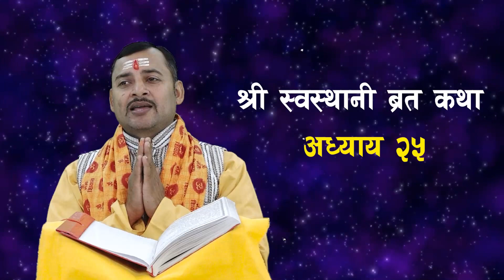swasthani brata katha PART 25| swosthani brata katha | sosthani स्वस्थानी ब्रत कथा २०७९ अध्याय २५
swasthani brata katha PART 25 | swosthani bratakatha | sosthani स्वस्थानी ब्रत कथा 2079 अध्याय २५

Video Edited By / भिडियो सम्पादन: Robart Returns